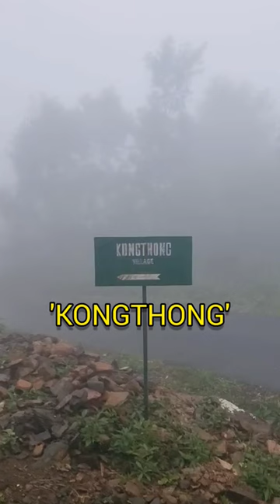Mother's First Gift! Melodious Gifts of Whistling Village! 🎶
This village of Meghalaya in India uses tunes for names! 🎶

When there was no means of communication ages ago, the Khasi tribe from East Khasi Hills used innovative ways of calling each other in the farms which is also a mother's first gift to the child!